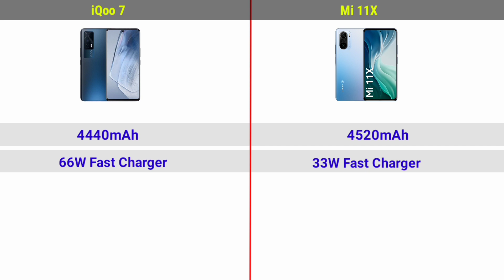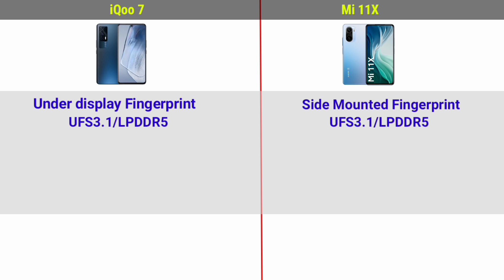iQoo 7 Vs Mi 11x Comperision | Camera | battery test | Best Gaming Phone Under 30000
iqoo 7 bmw edition,
iqoo 7 bmw edition unboxing,
iqoo 7 processor unboxing,
iqoo 7 legend battery drain test,
iqoo 7 legend with highest antutu score is powered by which processor,
iqoo 7 antutu benchmark,
iqoo 7 antutu benchmark score,
iqoo 7 amazon quiz answers today,
iqoo 7 battery charging test,
iqoo 7 bmw edition price in india,
iqoo 7 bmw edition specs,
iqoo 7 bmw edition pubg test,
iqoo 7 bmw edition specs tamil,
iqoo 7 dual chip monster quiz answers,
iqoo 7 display test,
iqoo 7 is the first device in the segment with dual chip technology,
iqoo 7 is the first device in the segment with dual chip technology. true false,
iqoo 7 legend 5g quiz,
iqoo 7 legend 5g pubg test,
iqoo 7 legend antutu score,
iqoo 7 legend tech burner,
iqoo 7 latest news,
iqoo 7 legend with highest antutu score is powered by which processor amazon quiz,
iqoo 7 bmw m edition specs,
iqoo 7 bmw m motorsport edition,
iqoo 7 pubg test graphics,
iqoo 7 pro 865 processor unboxing,
iqoo 7 pubg gaming review,
iqoo 7 processor unboxing telugu,
iqoo 7 pubg test 90fps,
iqoo 7 pubg test price,
iqoo 7 smartphone review,
iqoo 7 smartphone,
iqoo 7 smartphone technical guruji,
iqoo 7 speaker test,
iqoo 7 specifications gsmarena,
iqoo 7 smartphone gsmarena,
iqoo 7 series 5g amazon quiz,
iqoo 7 specs gsmarena,
iqoo 7 vs iphone 12 pro max,
iqoo 7 vs xiaomi 11,
iqoo 7 vs iphone 12 pro max speedtest,
iqoo 7 vs iqoo neo 5,
iqoo 7 vs xiaomi 11 speed test,
iqoo 7 vs xiaomi 11 camera,
iqoo 7 vs iphone 12 pro max pubg,
iqoo 7 vs iqoo neo 3,
iqoo 7 water resistant,
iqoo 7 vs xiaomi 11 pubg test,
iqoo 3 vs iphone 7,
iqoo 7 5g smartphone review,
iqoo 7 865 processor unboxing,
iqoo 7 888 processor unboxing
xiaomi mi 11 x pro,
xiaomi mi 11x price in india,
xiaomi mi 11 x unboxing,
xiaomi mi 11 x series,
xiaomi mi 11x device launch price conform 🔥🔥🔥,
xiaomi mi 11 x pro unboxing,
xiaomi mi 11 x pubg test,
xiaomi mi 11x price,
xiaomi mi 11x gsmarena,
xiaomi mi 11x india,
xiaomi mi 11x launch date,
xiaomi mi 11x launch date in india,
xiaomi mi 11 x pro price in india,
xiaomi mi 11x pro price in pakistan,
xiaomi mi 11 x pro price,
xiaomi mi 11x price in bangladesh,
xiaomi mi 11x pro price in bangladesh,
xiaomi mi 11x specs,
xiaomi mi 11x ultra,
xiaomi mi 11x vs poco f3,
xiaomi mi 11x 5g
mi 11x pro,
mi 11x pro unboxing,
mi 11x camera test,
mi 11x price in india,
mi 11x vs oneplus 9r,
mi 11x vs mi 11x pro,
mi 11x camera,
mi 11x review,
mi 11x and mi 11x pro,
mi 11x ad,
mi 11x amazon quiz,
mi 11x antutu score,
mi 11x antutu,
mi 11x battery drain test,
mi 11x buy online,
mi 11x camera review,
mi 11x charging test,
mi 11x camera zoom test,
mi 11x colour,
mi 11x charging,
mi 11 x durability test,
mi 11x dimensions,
mi 11x expected price,
mi 11x expected price in india,
mi 11x first look,
mi 11x full specification,
mi 11x features,
mi 11x fingerprint sensor,
mi 11x gaming test,
mi 11x gaming,
mi 11x global price,
mi 11x hindi,
mi 11x india launch date,
mi 11x india launch and price,
mi 11x in malayalam,
mi 11x vs mi 11 lite,
mi 11x vs mi 11,
mi 11x vs mi 11 ultra